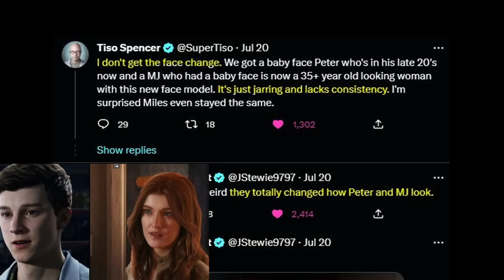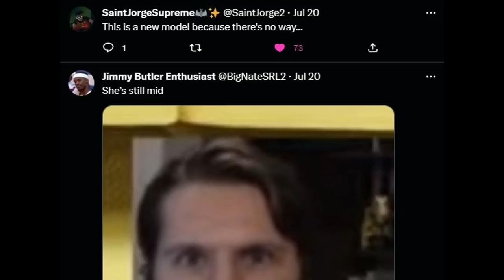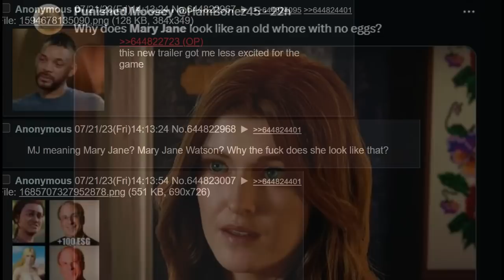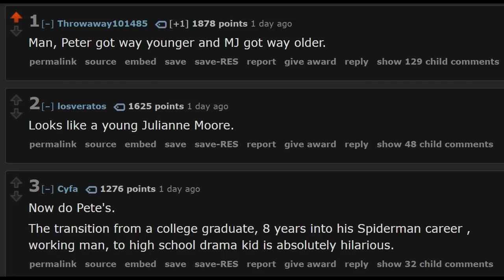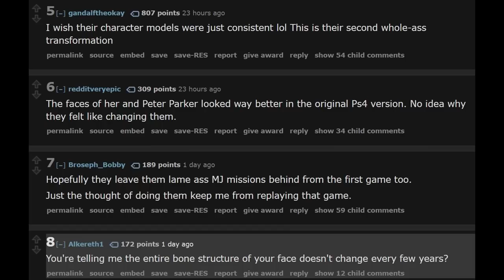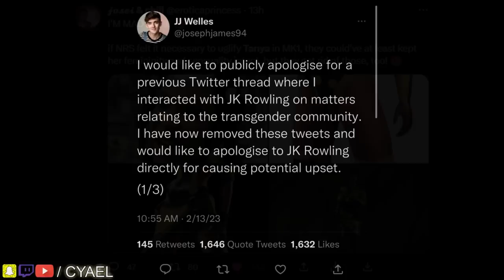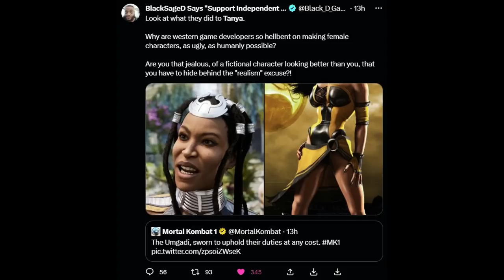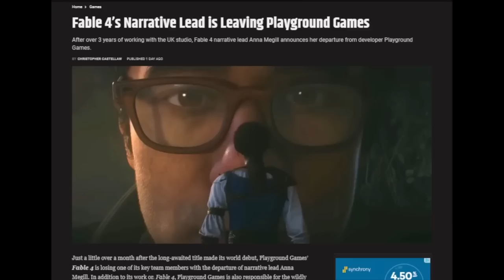Modern Gaming Forces Mary Jane & Tanya Ugly | Spiderman 2 / Mortal Kombat 1